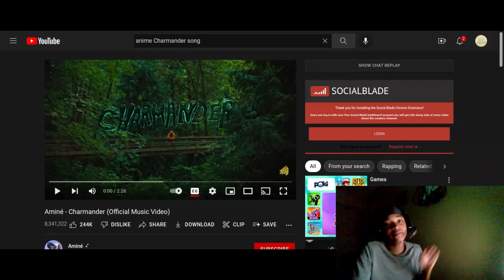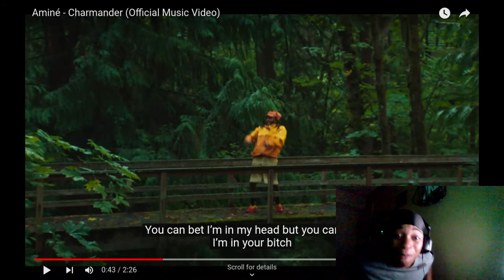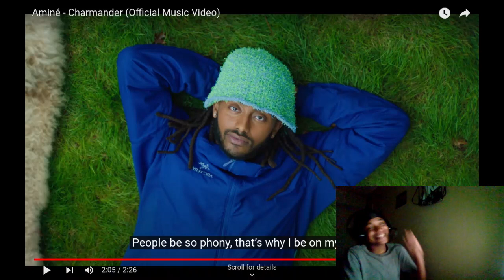(T1F Reacts) Aminé - Charmander